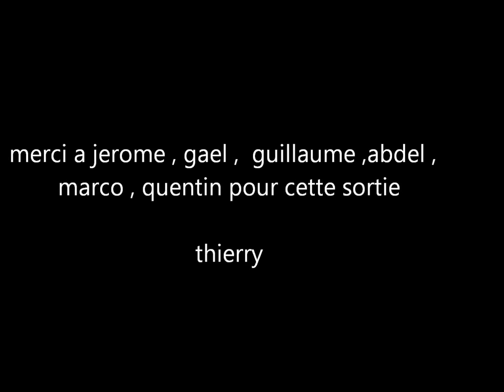ski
les rousses